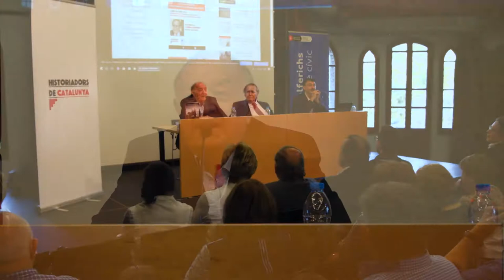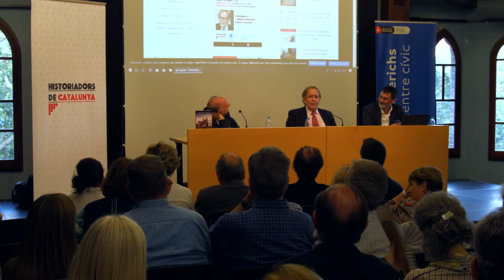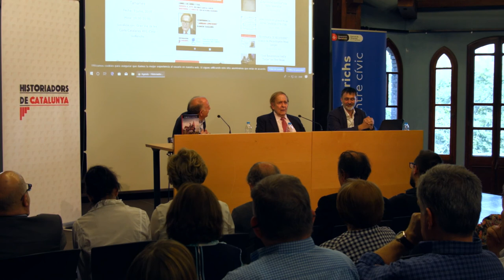Conferencia de "Laureano López-Rodó" a cargo de Ramon Tamames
CATALANES en la HISTORIA de ESPAÑA

En la conferencia de "Laureano López-Rodó" a cargo de Ramon Tamames